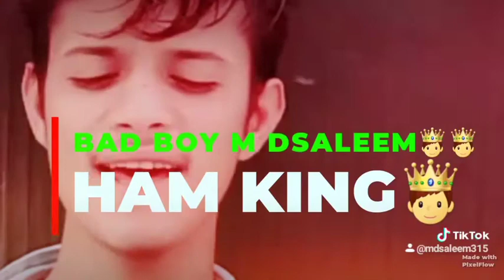videos Tu Wada Hai Tu Mohabbat# Tu Hi Mera Pyar Hai hashtag